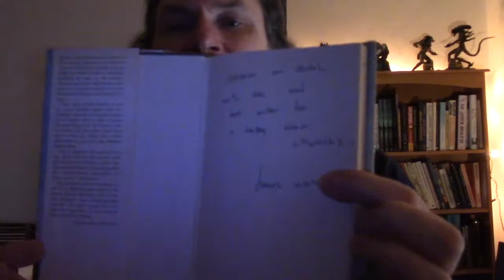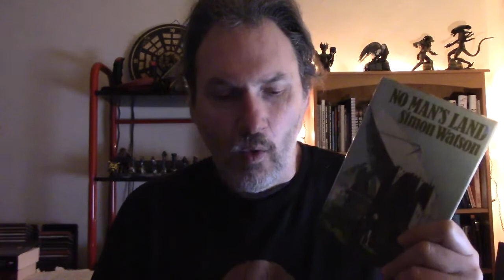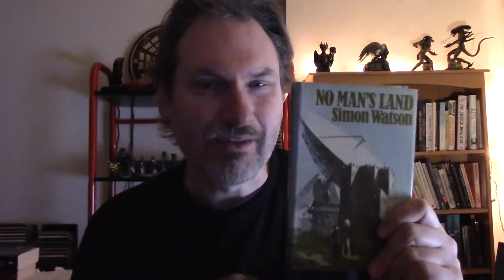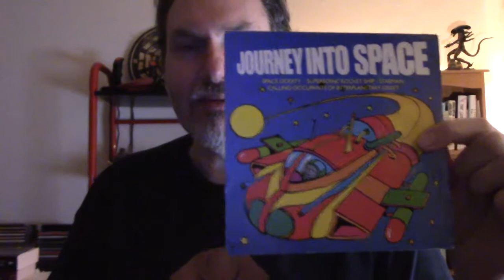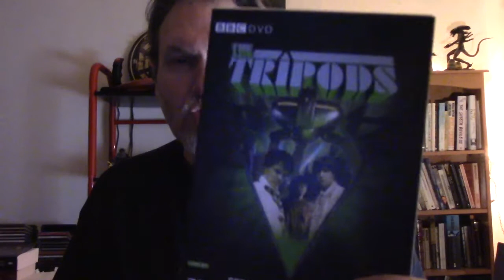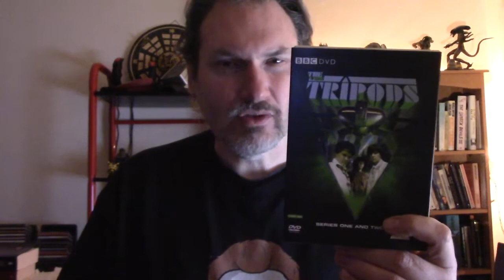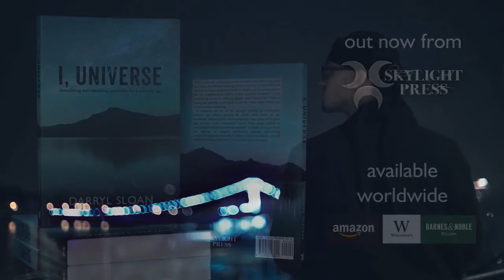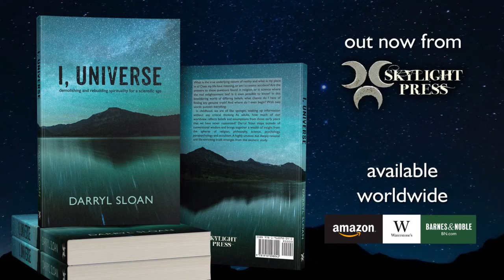The Astounding Science Fiction Tag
Questions:
1. What was the first science fiction book that you read? What did you think of it?
2. What was the last science fiction book that you read? What did you think of it?
3. If you love science fiction, what made you love science fiction?
4. What is your favorite science fiction movie?
5. What is your favorite science fiction TV show?
6. What science fiction book do you feel should be read more often?
7. What is your favorite science fiction short story?
8. What is your favorite science fiction book?